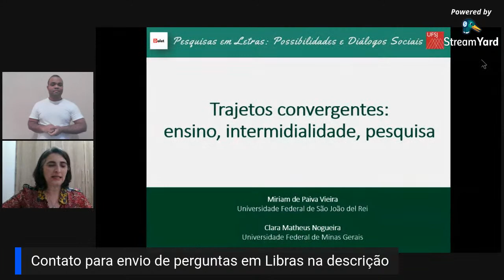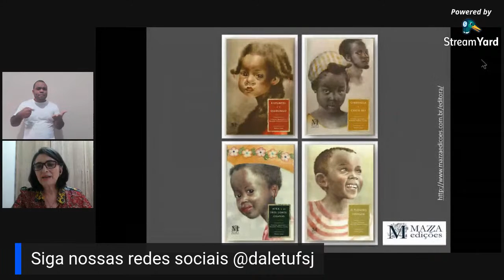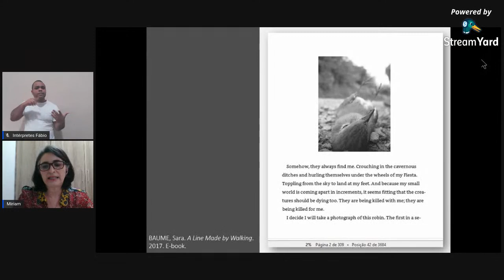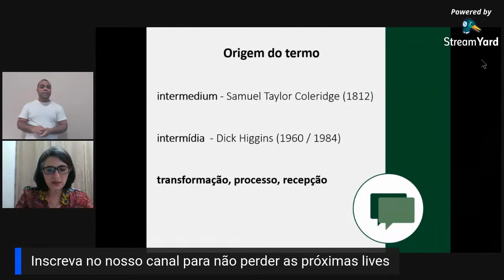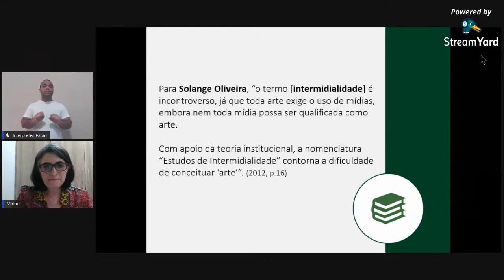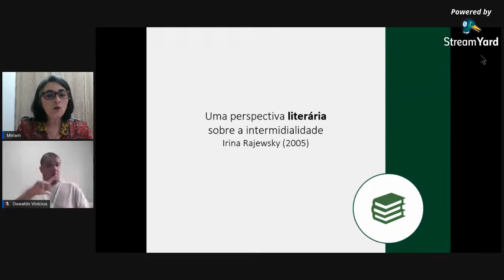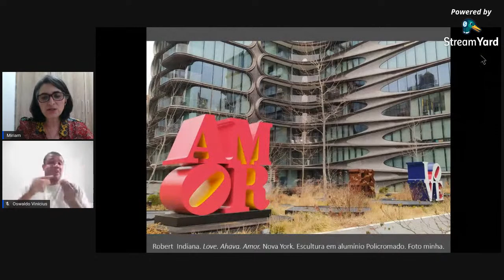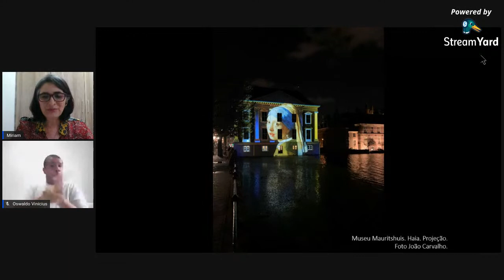Pesquisas em Letras UFSJ - Miriam de Paiva Vieira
17/06 – QUARTA-FEIRA

16h - TRAJETOS CONVERGENTES: ENSINO, INTERMIDIALIDADE, PESQUISA

Profa. Dra. Miriam de Paiva Vieira
Doutora em Teoria da Literatura e Literatura Comparada (com mobilidade na Universidade de Lund, Suécia) pela UFMG, onde fez pós-doutorado financiado pelo programa PDJ/CNP. Mestre em Literaturas de Expressão Inglesa pela UFMG e bacharel em arquitetura. Professora adjunta do Departamento de Letras, Artes e Cultura da Universidade Federal de São João del-Rei (UFSJ), onde atua no Programa de Mestrado em Letras. Membro das associações International Society for Intermedial Studies e IAWIS, dos Grupos de Pesquisa Intermídia (CNPq), NELLI e do GT da Anpoll Intermidialidade. Tem experiência na área de Letras, com ênfase em Literatura, outras Artes, e Mídias, atuando principalmente nos seguintes temas: estudos sobre a intermidialidade; écfrase; adaptação; relações entre literatura, pintura e arquitetura.

Convidada: Clara Matheus Nogueira
Mestre em Estudos Literários pela UFMG. Integra o grupo de pesquisa Intermídia: Estudos sobre a Intermidialidade e atua como divulgadora de conhecimento acadêmico no projeto mimimidias, produzindo vídeos e podcasts sobre literatura, internet e estudos de mídia.

Obras citadas:
CLÜVER, Claus. Inter textos / Interartes / Inter mídia.
ELLESTRÖM, Lars. Midialidade: ensaios sobre comunicação, semiótica e intermidialidade. Porto Alegre: EdiPUCRS, 2017, p.49-100; p.229-239. Disponível
NOGUEIRA, Clara Matheus; DINIZ, Thaïs Flores Nogueira. Introduction. Shakespeare in the timeline: an analysis of RSC's such tweet sorrow and dream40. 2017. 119 f., enc. Dissertação (mestrado) - Universidade Federal de Minas Gerais, Faculdade de Letras, p.1-13. Disponível
OLIVEIRA, Solange Ribeiro de. Perdida entre signos: Literatura, Artes e Mídias, hoje. Belo Horizonte: Faculdade de Letras da UFMG, 2012.
RAJEWSKY, Irina O. Intermidialidade, intertextualidade e “remediação”: uma perspectiva literária sobre intermidialidade. Tradução de Thaïs Flores Nogueira Diniz e Eliana Lourenço de Lima Reis. In: DINIZ, Thaïs Flores Nogueira (Org.). Intermidialidade e estudos inter-artes: desafios da arte contemporânea. Belo Horizonte: FALE-UFMG, 2012. v. 1. p. 15-45.
VIEIRA, Miriam de Paiva. Écfrase: de recurso retórico na antiguidade a fenômeno midiático na contemporaneidade. Todas as Letras, São Paulo, v. 19, n. 1, p. 45-57, 2017.

Sobre os estudos da intermidialidade:
ARBEX, Márcia. Poéticas do visível: ensaios sobre a escrita e a imagem. Belo Horizonte: FALE/UFMG, 2006.
ARBEX, Márcia. M. V., DINIZ, Thaïs F. N.; VIEIRA, Miriam. P. (Orgs.). Escrita, som, imagem: perspectivas contemporâneas. 1. ed. Belo Horizonte: Fino Traço, 2019. v. 1. 286p.
DINIZ, Thaïs F. N; VIEIRA, André, S. Intermidialidade e estudos interartes: desafios da arte contemporânea. Vol. 2. Belo Horizonte, FALE/UFMG, 2012.
DINIZ, Thaïs F. N. Intermidialidade e estudos interartes: desafios da arte contemporânea. Belo Horizonte: Editora da UFMG, 2012.

Sobre a noção de écfrase:
CLÜVER, Claus. A new look at an old topic: ekphrasis revisited. Todas as Letras, São Paulo, v. 19, n. 1, p. 30-44, 2017.
MARTINS, Paulo. Uma visão perigmática sobre a écfrase. Revista Clássica, v.29, n.2, p.163-204, 2016.